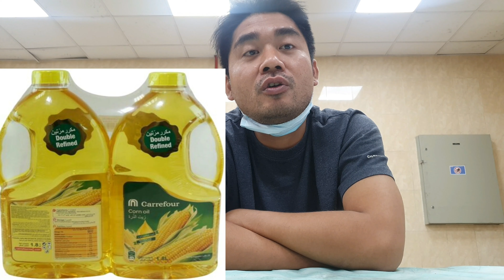Oils, Cooking Oils, Essential OIls, Base Oils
All about Oils,
What you dont know about, what you will purchase or not, its medicinal properties, uses,